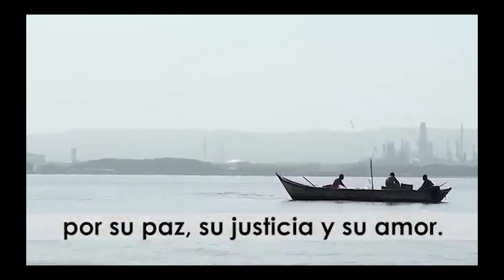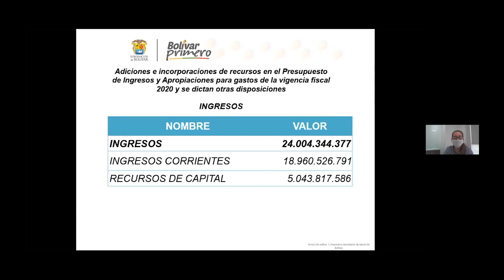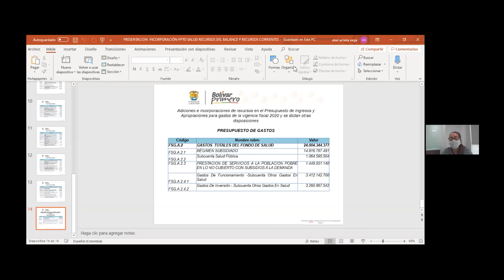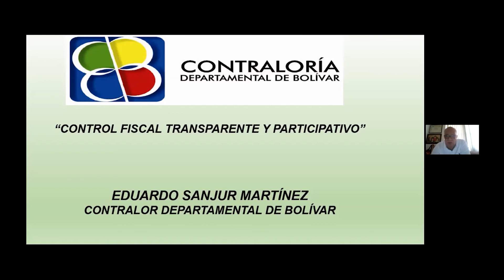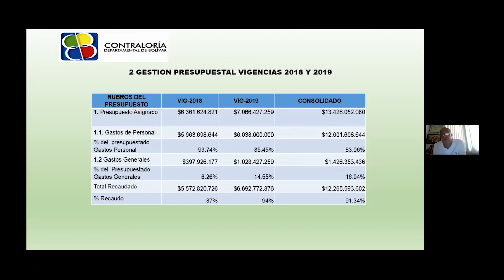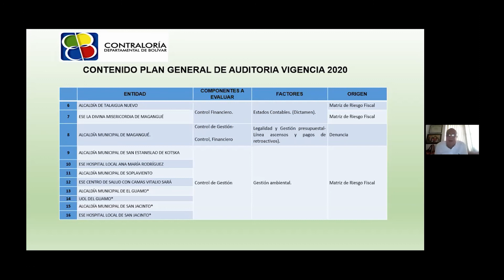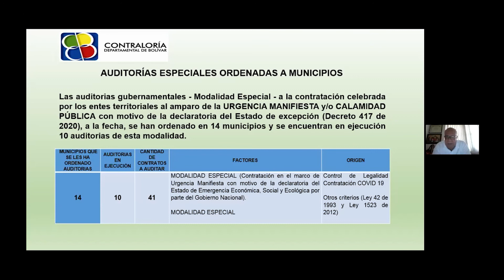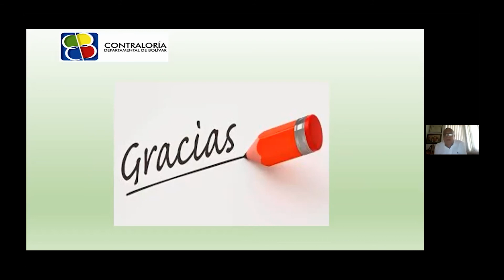Octava Sesión Plenaria del Segundo Periodo Ordinario - 23 Junio 2020